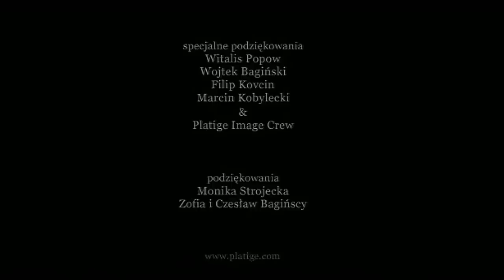Katedra The Cathedral by Tomek Baginski HD 720p HQ High Quality